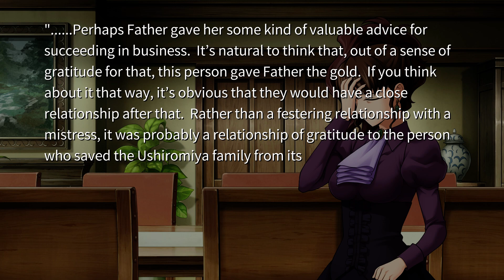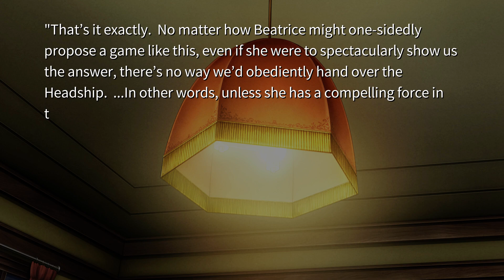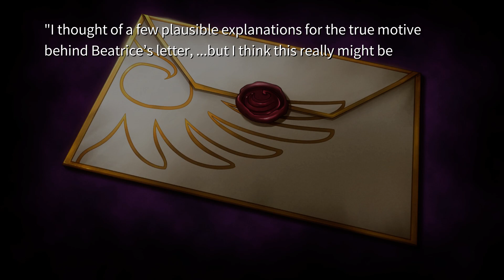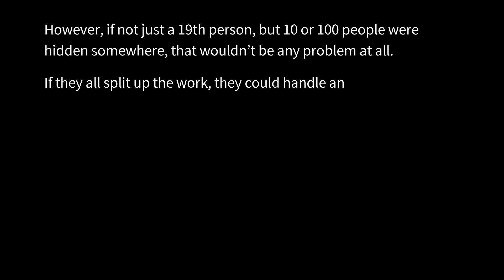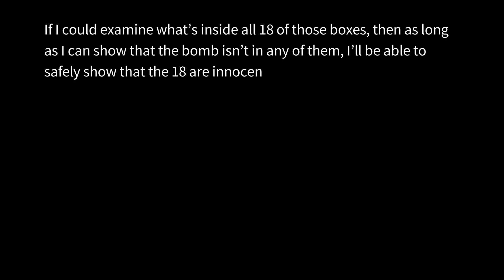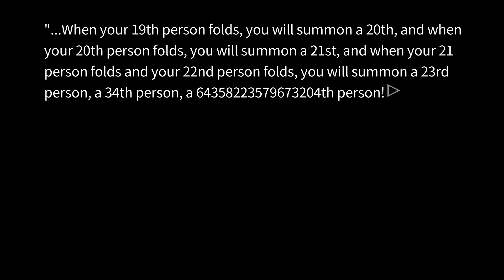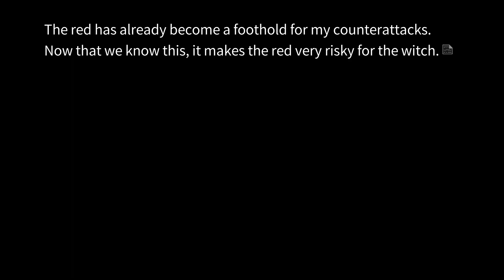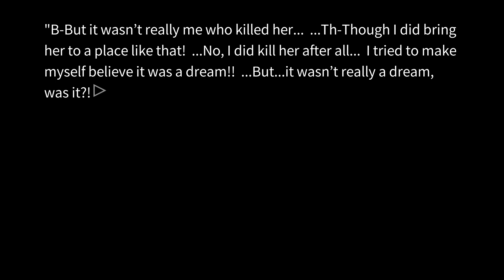Umineko - Banquet [III]